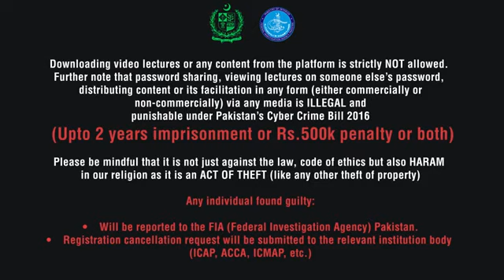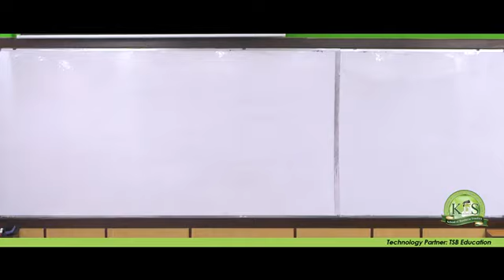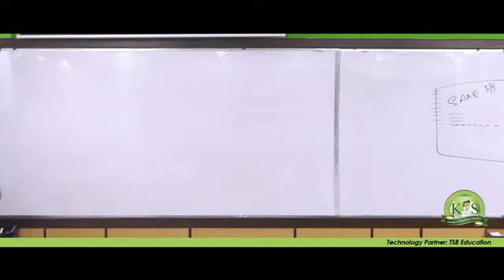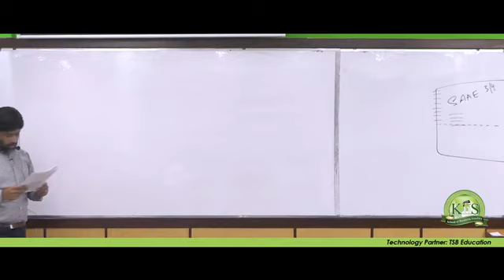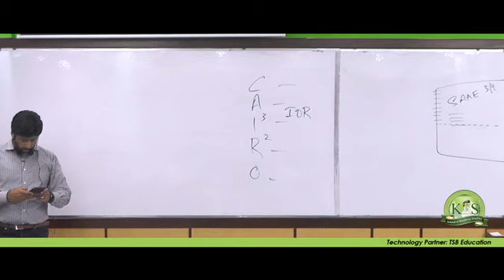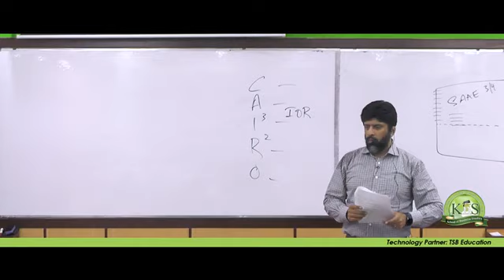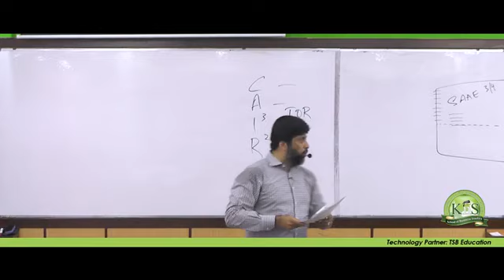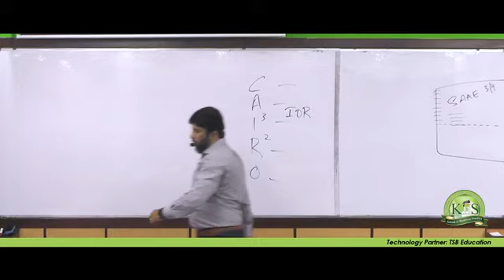KnS CA CAF 8 Audit and Assurance ISA 500 Audit Evidence Lecture 2 by Sir Sajid Kapadia ACA, FCCA